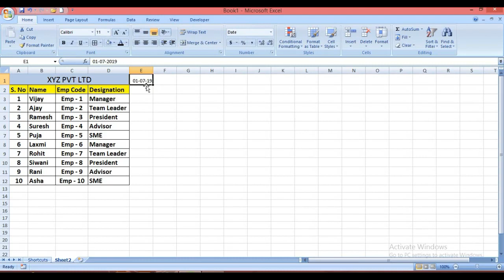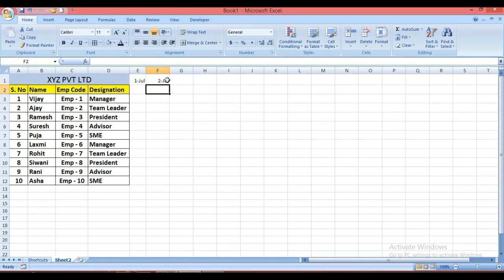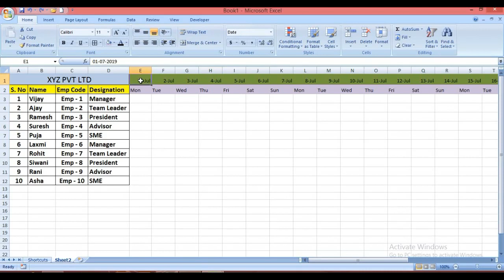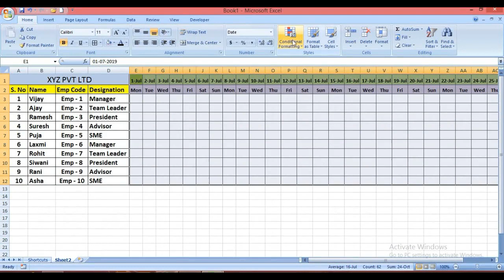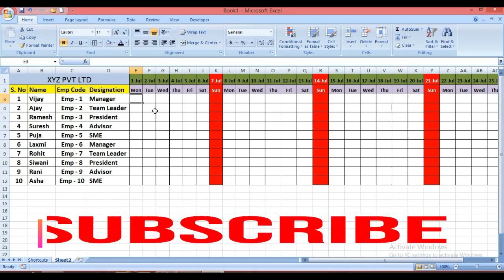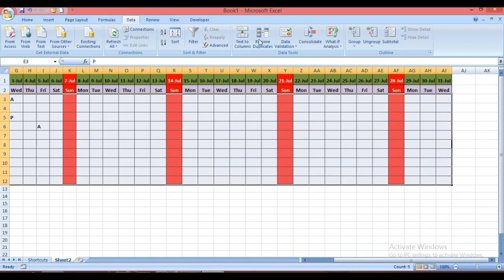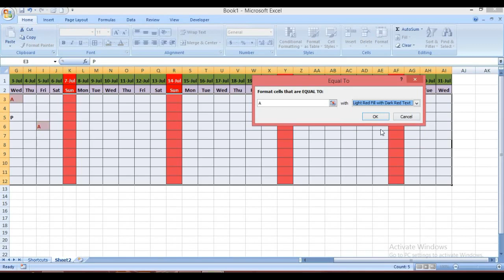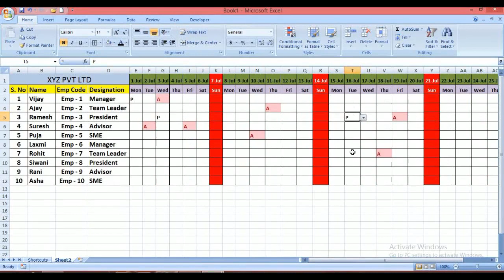How To Create Attractive Attendance Sheet in Excel | How To Maintain Attendance Sheet in Excel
आज के इस Video में हम Excel में एक Attractive Attendance Sheet बनाना सिखेंगे।
excelattendance sheet
excelattendance tracker
exceltutorial in hindi
introduction of excel
introduction of excel in hindi

Aap mujhe follow v kr skte hain : -